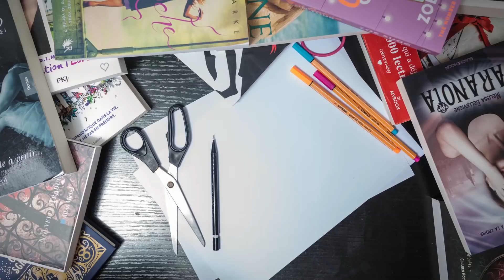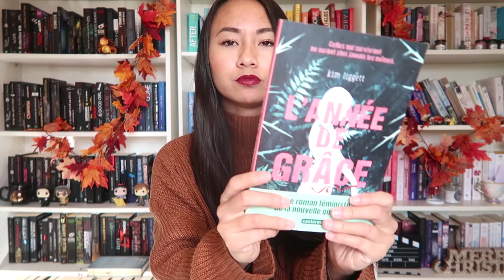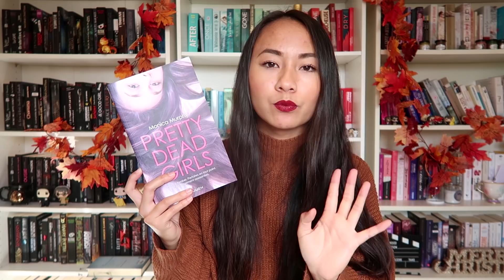Les livres que je veux lire cet automne 🍂🍁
♥ Livres cités :
- Fashion Victime de Juno Dawson
- L'année de grâce de Kim Liggett
- Le jour ou tout a basculé de Julie Buxbaum
- Pretty Dead Girls de Monica Murphy
- Broken Things de Lauren Oliver
- Tout ce que j'aurais dû savoir de Claire Lazebnik
- Noël et Préjugés de la TeamRomCom
- Un jour en décembre de Josie Silver

Music : Sweet Promise' - FREE HAPPY GUITAR BACKGROUND MUSIC by Nicolai Heidlas Music